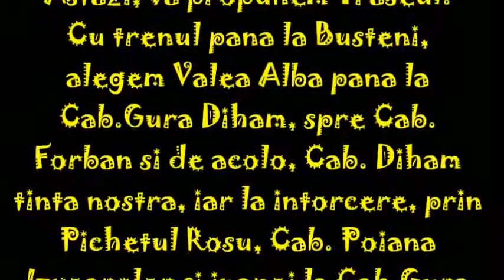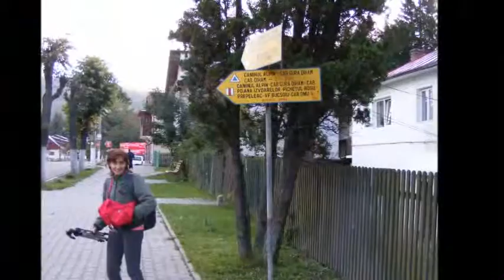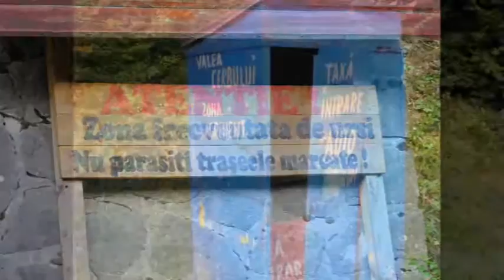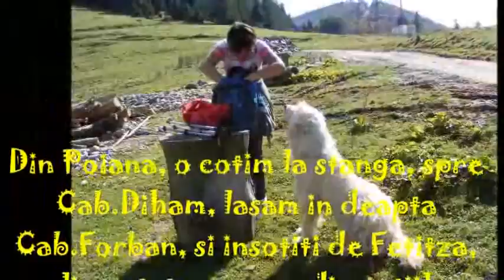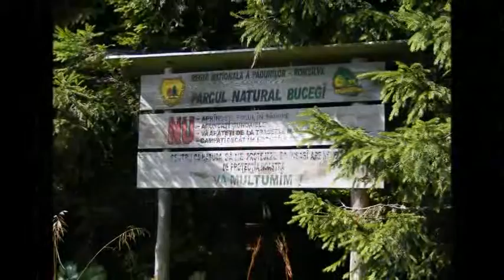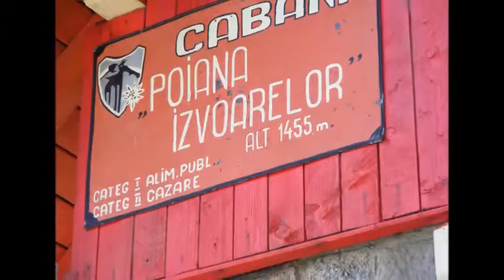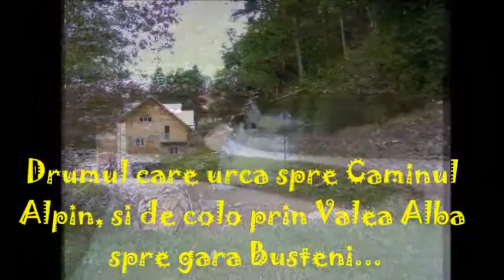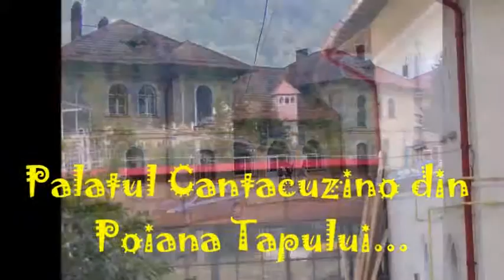21 20 09 2010 Traseu la Diham